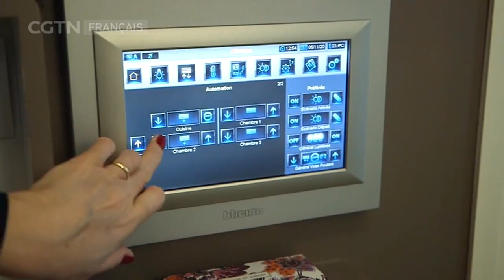Pour tout vous dire - Ville de demain : et si le futur était déjà là ?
70% des êtres humains seront concentrés dans les zones urbaines en 2050. Quels sont les grands défis qui attendent les villes ? Jade Charles discute avec Jacques Rougerie, architecte, Sylvie Faucheux, professeur d’économie et Guillaume Hadjigeorgiori, fondateur de Merci Raymond.